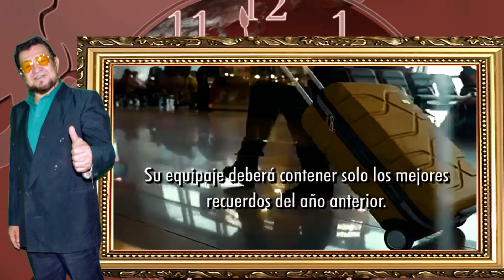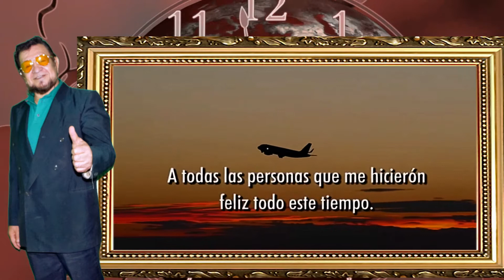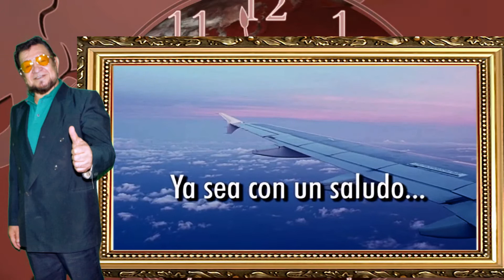ABORDAJE AL NUEVO AÑO 2022 PARA FAMILIA Y AMIGOS